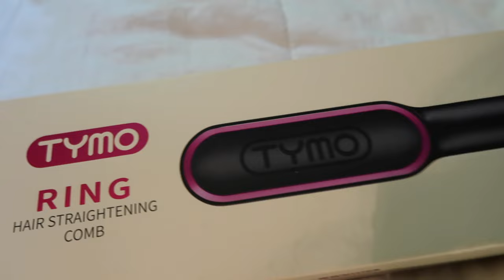Monday Full Day of Training / Gymshark & Tiktok unboxing haul